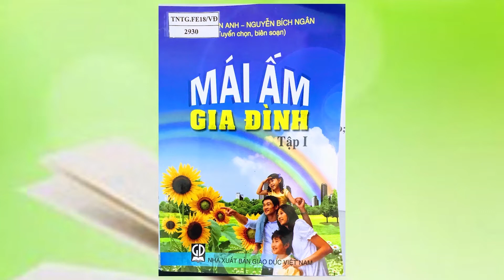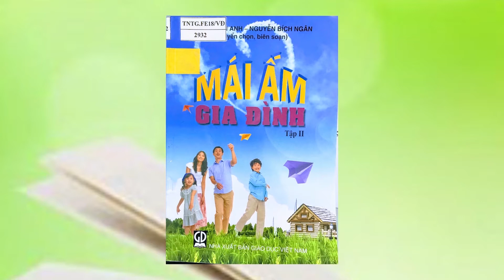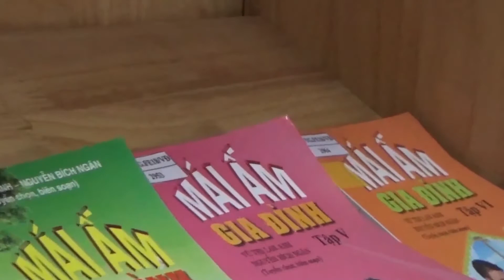NGUYEN LE CHAU GIANG LOP 2B TRUONG THTT KRONG KLANG